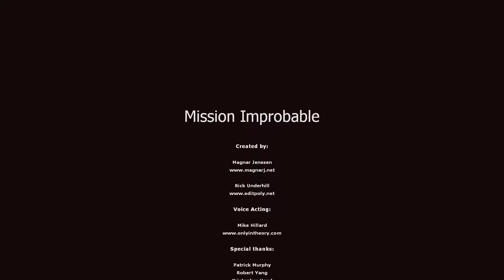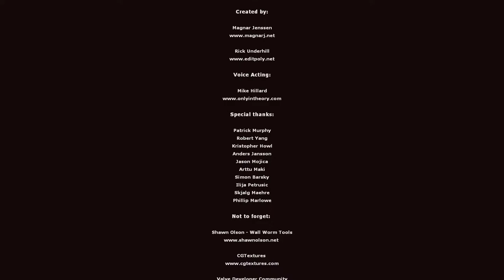Mission Improbable [3F] Exciting Finale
I guess that finale was somewhat exciting. If you're looking for a shorter, sillier Half-Life 2, I'd say this fits the bill. No meaningful new mechanics, just about an hour of new gameplay. It does manage to make some pretty good moments though.